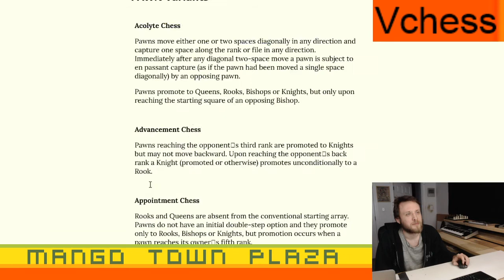Victor Chess - Ep. 1 - Chess Variants Ep. 801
Our user names are:

MangoTownTravis
MangoTownMike
MangoTownMatt